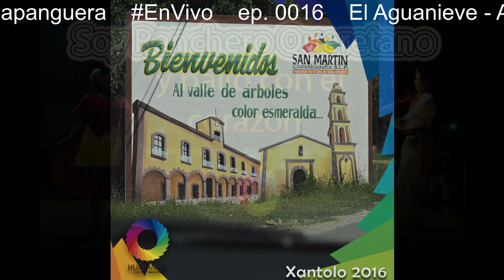Radio Huapango no. 16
Transmisión en vivo del 7 de enero 2021